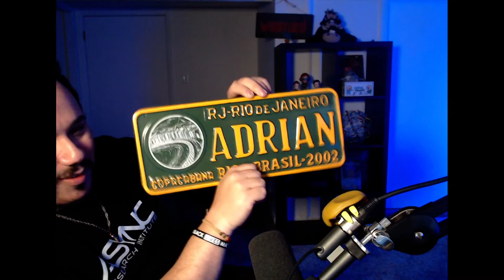FINISHING WHAT'S LEFT IN THE RED FRIDGE | The Fridge Is Red (LIVE)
I finally got this game to run!
The Fridge Is Red is out, and it's time to find out how red this fridge really is!
Join me for some spooks and laughs!